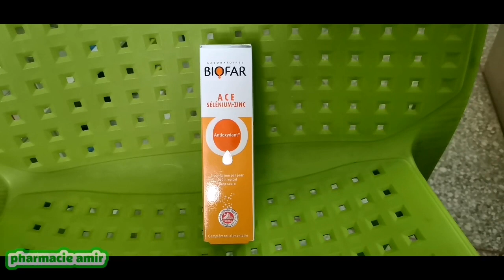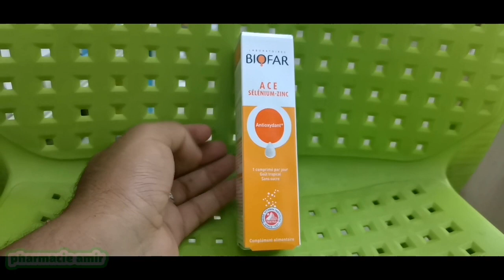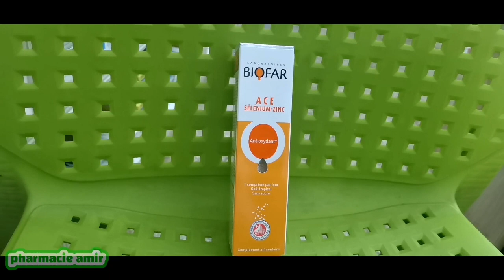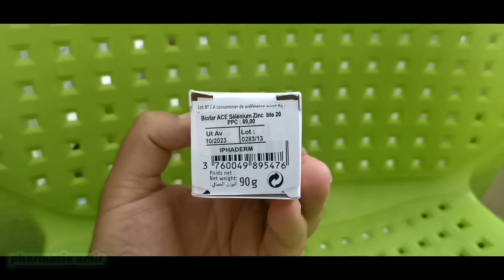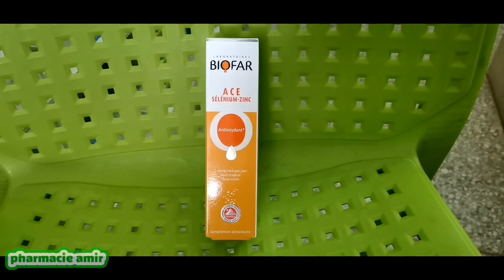لتقوية مناعة جسمكم استعملوا biofar ace sélénium zinc المضاد للأكسدة 4k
في هذا الفيديو سنقدم لكم شرح
لتقوية مناعة جسمكم استعملوا biofar ace sélénium zinc المضاد للأكسدة